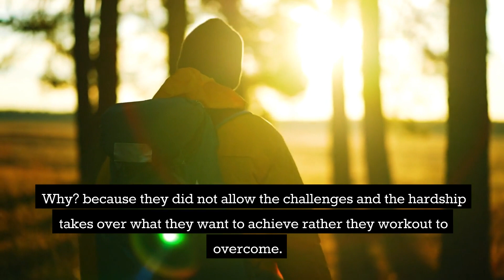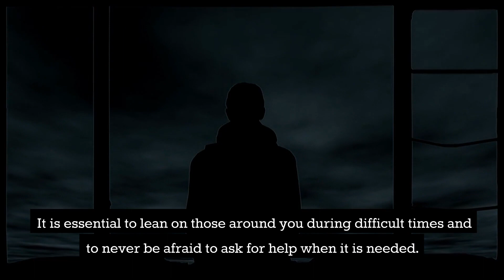How Overcoming Adversity Can Lead to Success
Embark on a powerful exploration of the connection between adversity and success in our latest video, "From Struggle to Triumph: The Journey of Overcoming Adversity." Join us as we uncover the remarkable stories of individuals who turned challenges into stepping stones for their success. 🌟

Discover the invaluable lessons and strategies these stories offer, showing how adversity can be a catalyst for growth, resilience, and ultimately, achieving your goals. We delve into practical tips and real-world examples that highlight the transformative power of overcoming life's obstacles.

Adversity can come in many forms, including personal struggles, setbacks, and challenges in the workplace. However, it is often through these experiences that we can grow and develop the skills necessary to achieve our goals. This video will provide practical tips and insights on how to overcome adversity and use it as a stepping stone to success.